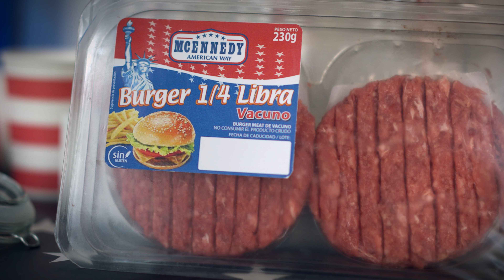La Hamburguesa Perfecta - Fiesta Americana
Ración: 1 | Dificultad: fácil | Tiempo preparación: 30 minutos

Ingredientes:

- Pan de hamburguesa maxi Certossa
- Mantequilla
- Salsa para hamburguesa McEnnedy
- Hamburguesa de 1/4 de libra McEnnedy
- Aceite de oliva
- Sal
- Queso para hamburguesas McEnnedy
- Tomate rama
- Lechuga
- Pepinillos para hamburguesa McEnnedy
- Cebolla crujiente Kania

Elaboración:

1. El pan: Lo abrimos de forma transversal, untamos la mantequilla y lo tostamos sobre la plancha, de esta manera conseguiremos un resultado espectacular.

2. La salsa: disponemos la salsa para hamburguesa sobre el pan que utilizaremos de base.

3. La carne: para cocinarla, la pincelamos con aceite de oliva, la disponemos sobre una plancha caliente y asamos al gusto.

4. La sal: no debemos olvidarnos de sazonar la hamburguesa, pero siempre al final de la cocción para conservar los jugos esenciales de la carne.

5. El queso: debemos colocarlo sobre la hamburguesa cuando esté casi cocinada y dejarlo hasta que se funda levemente.

6. Las hortalizas: lavamos el tomate y cortamos finas ruedas con un cuchillo bien afilado. Lavamos la lechuga y la deshojamos. Colocamos sobre el queso.

7. Los pepinillos: aportan un contraste de sabores en la hamburguesa que sorprenderá a nuestro paladar.

8. La cebolla: añadimos la cebolla, para finalizar con un toque crujiente. Colocamos el pan que utilizaremos de tapa y… ¡a sorprender a nuestros invitados con esta hamburguesa perfecta!